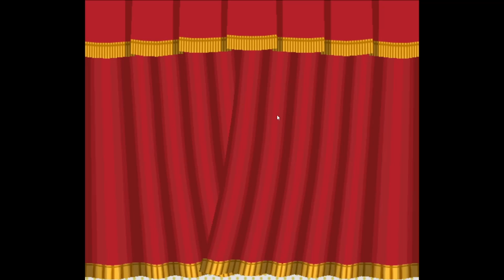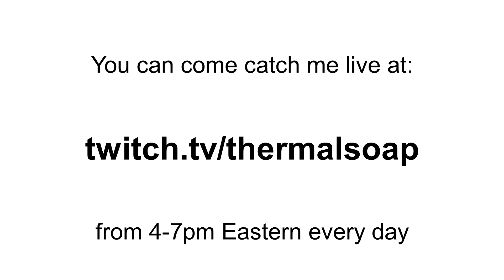Princess Peach Knows What The Viewers Want... (PMTTYD, Part 15)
This video is pulled from my livestream on 12/21/22 over You can watch me live from 4-7 pm Eastern, with games like this being streamed specifically on Wednesdays and Saturdays.